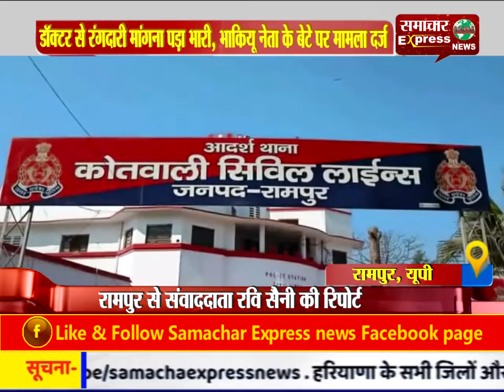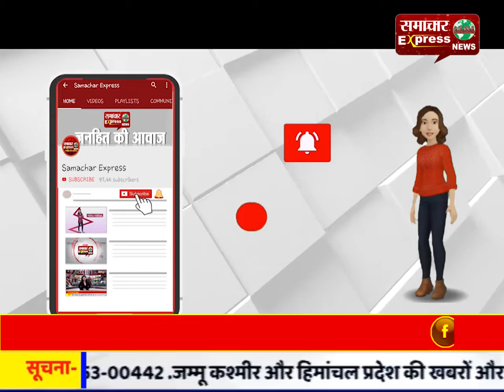डॉक्टर से रंगदारी मांगना पड़ा भारी, भाकियू नेता के बेटे पर मामला दर्ज